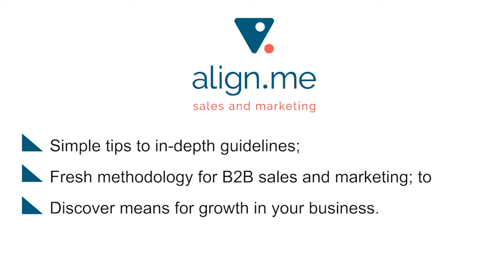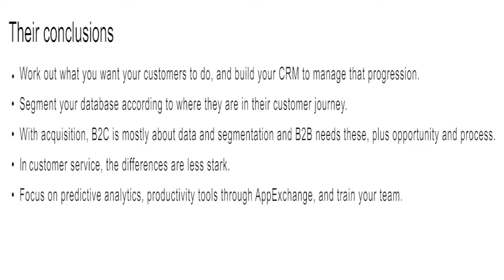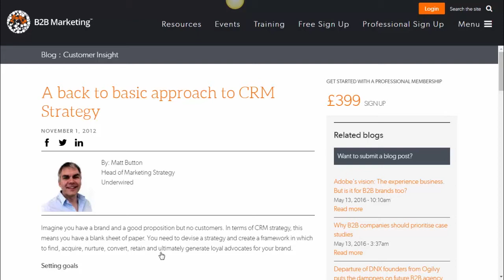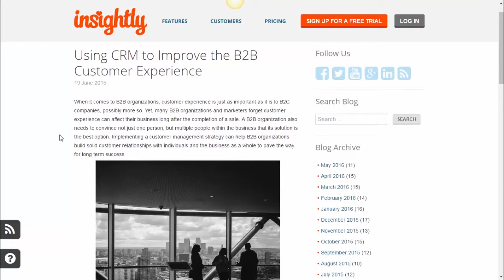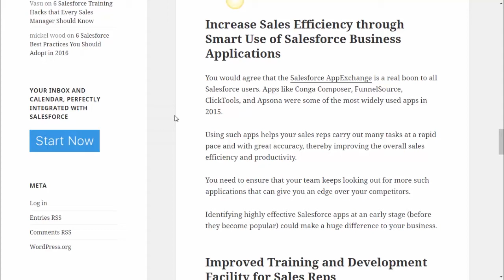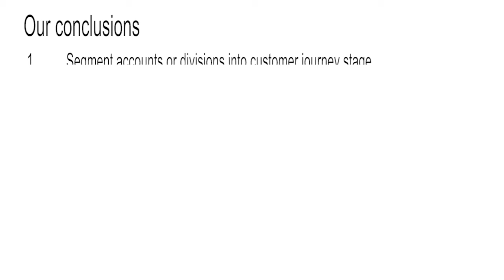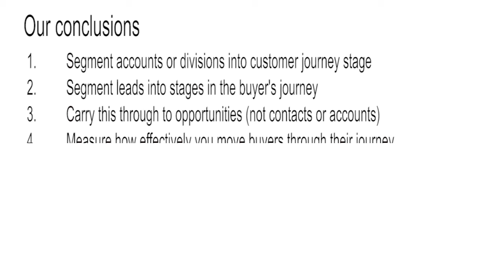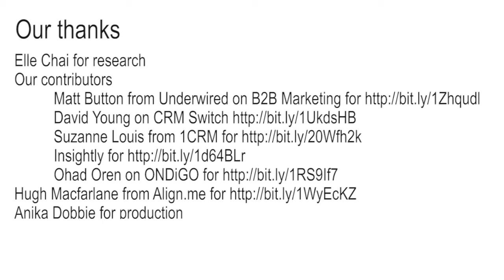B2B CRM Strategies [video]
Looking to build a B2B CRM strategy? The fundamentals are perhaps easier than you think. The devil is in the detail, but even these  aren't too hard to master.